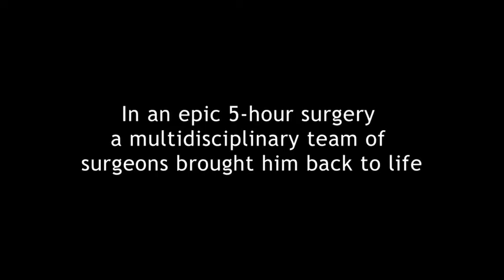Moolchand doctors perform a 5-hour surgery to save a near death man.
Dr. Anil Malik, Senior Consultant, General Surgery explains how our multidisciplinary team performed an epic 5-hour surgery to save a near death man who had been stabbed.